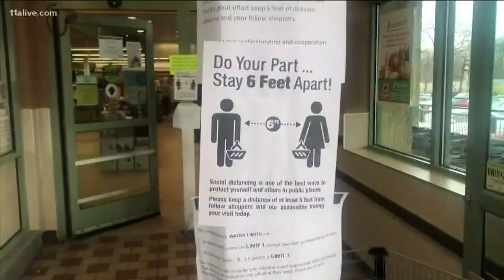Georgia communities prepare to enforce shelter-in-place order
City officials say many of Gov. Kemp's provisions are close to what they already have in place.